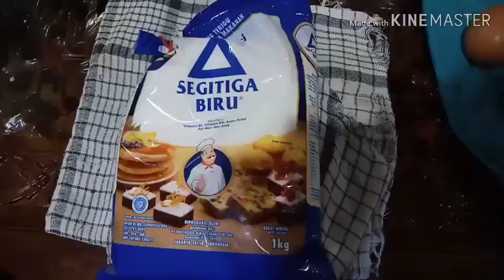HOW TO MAKE BALA BALA | RESTU CAHYADI NUGROHO G1C119023